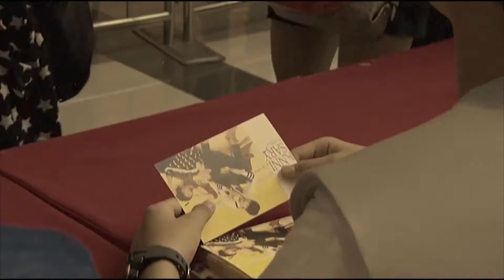【TFBOYS王俊凱 Karry Wang】王俊凱 継続-15の自分へ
TFBOYS隊長王俊凱SOLO LIVE【継続-15の自分へ  】です。どうぞよろしくお願いします！